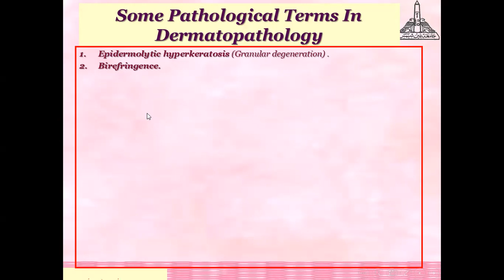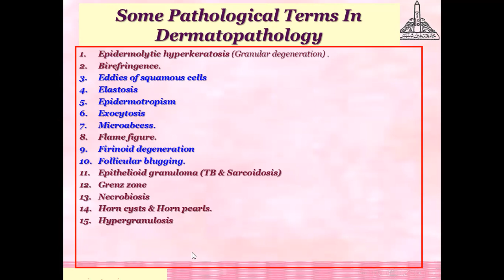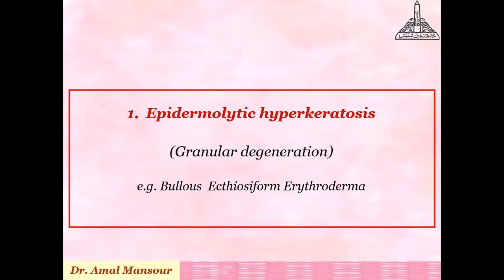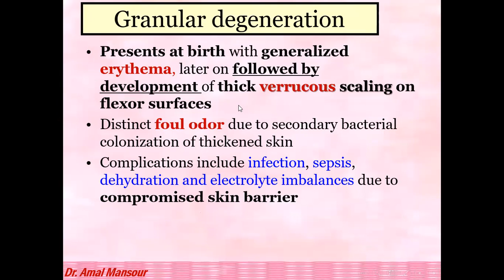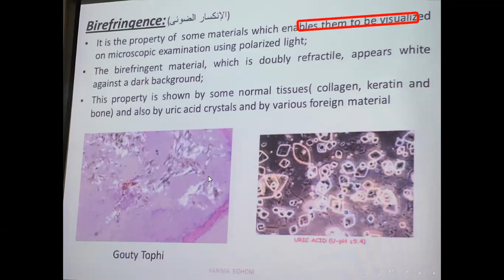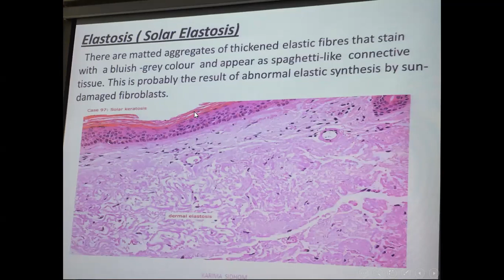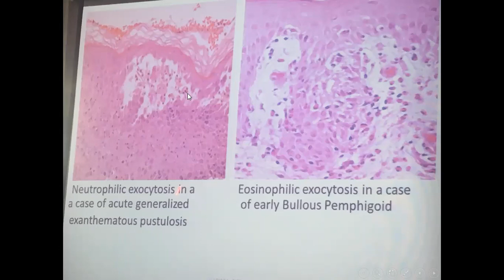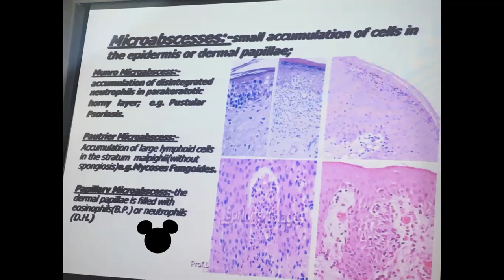New Histopathology-1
قناة البورد العربي لأمراض الجلديه
Slim & Glow Clinic
2nd dermatology group
Dermatology final theoritical & OSCE Revision